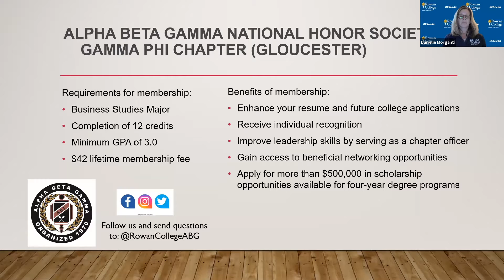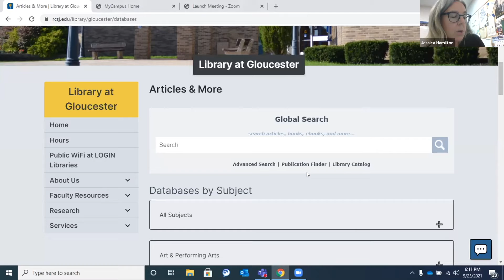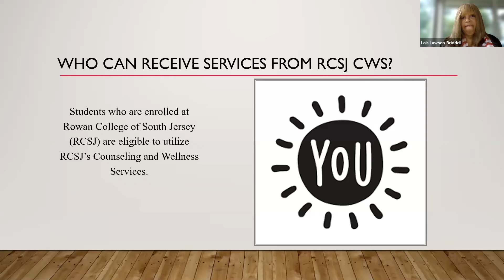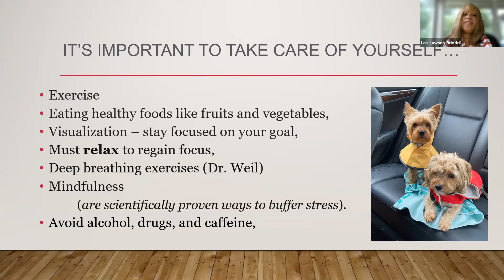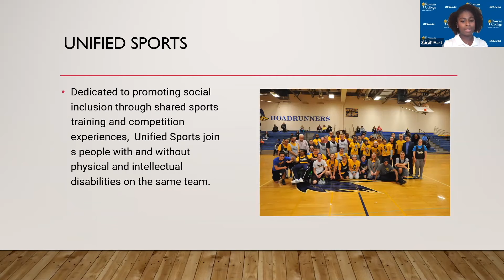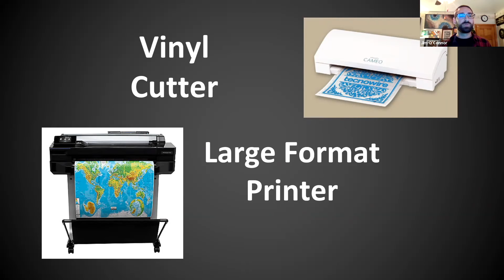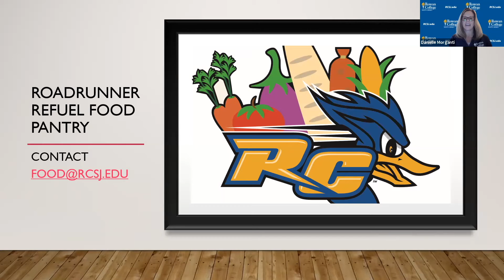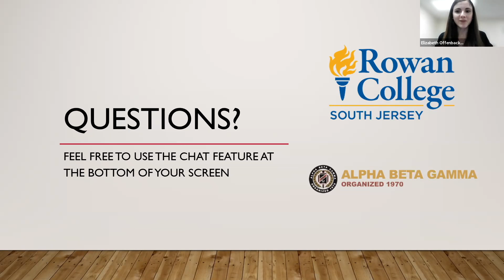RCSJ & ABG Honor Society Talks About the Resources Available to Our Students